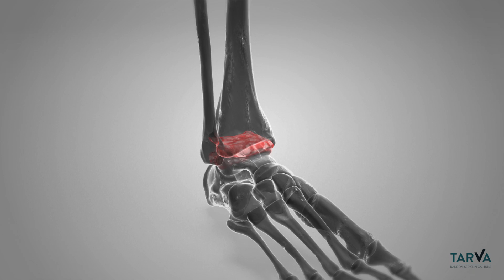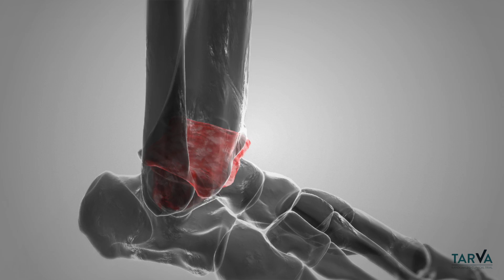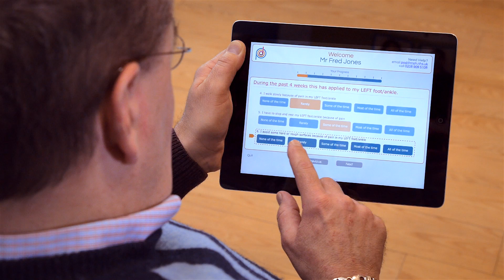TARVA NIHR - Ankle Arthritis Treatments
TARVA IS A RANDOMISED CLINICAL TRIAL FOR PATIENTS WITH ANKLE ARTHRITIS TO COMPARE TWO SURGICAL TREATMENTS